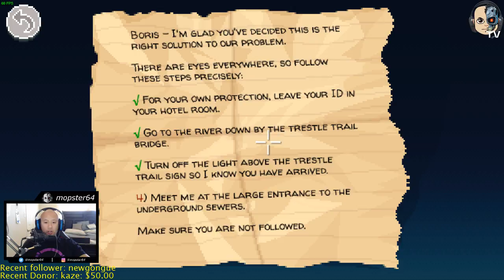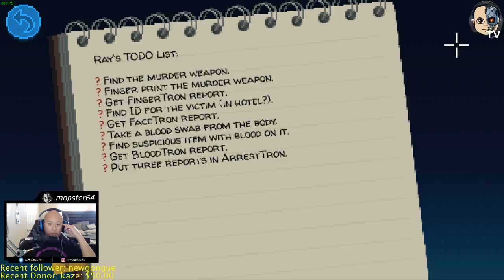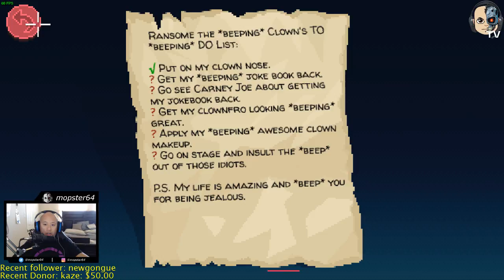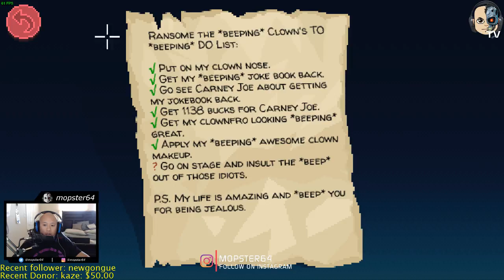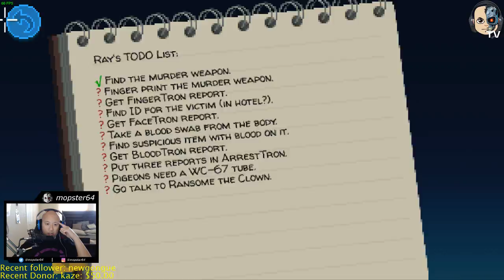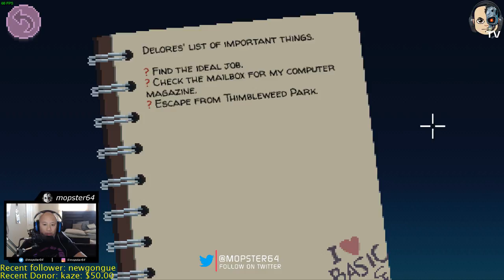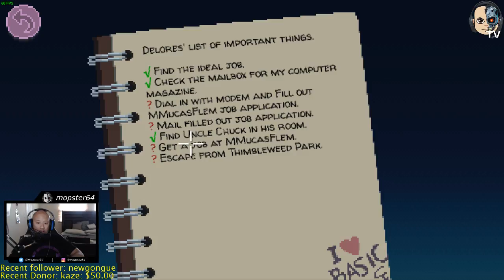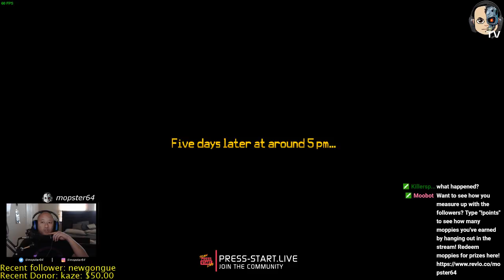Lets solve these things! (Thimbleweed Park)